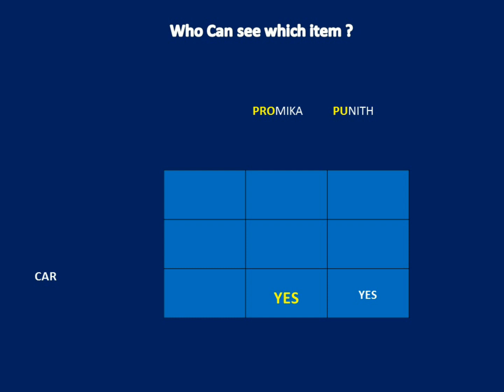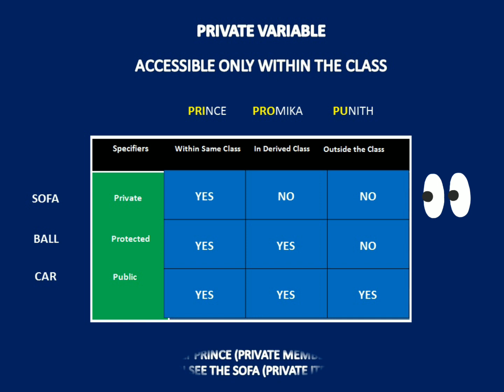ACCESS SPECIFIER | No more confusion | OOPS Concepts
This video is for remembering the Access specifier values. However the exact meaning of each cases can be understood when you do codings.